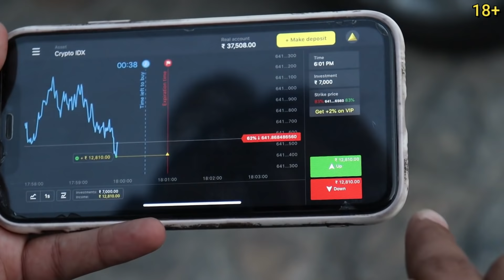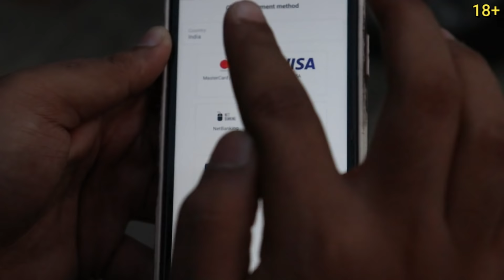बहू अपने ही सास को देती थी धमकी और करती थी cl वाले काम | wife Expose Part 2 | Ajay Bhai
Part 1 बहू अपने ही सास को देती थी धमकी और करती थी c@ll girl वाले काम | wife Expose Part 1 | Ajay Bhai

This is an original work by Ajay Dhingra

Produced By  : Ajay Dhingra
performed By : Ajay Dhingra
Concept By : Ajay Dhingra
Editer  : Ankur
Dop : Suraj